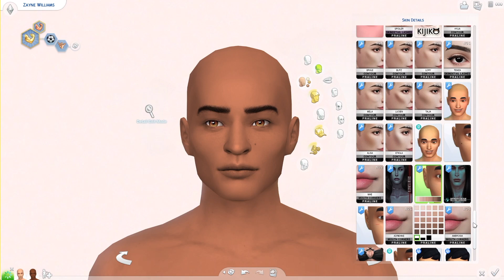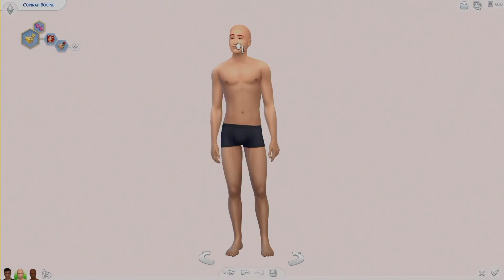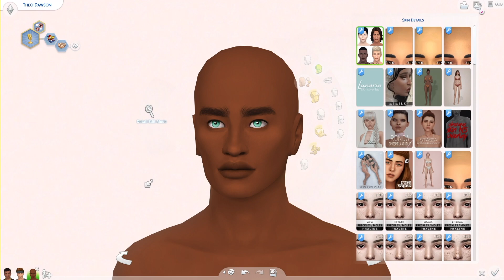THE JOCKS ~ High School Cliques | The Sims 4: Create A Sim + CC Links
The second video for my High School Clique series. Meet Zane, Conrad and Theo; The Jocks. ☟

This household is on my Sims 4 Gallery → Origin ID: NIKKIFARK

Thank you for checking out my gameplay channel; a place where I post The Sims 4 Create A Sim (CAS) Challenge videos and more!

High School | The Jocks | THE SIMS 4 | Create A Sim | Lookbook | CC Links | Speed CAS | Alpha CC | Maxis Match CC lj-